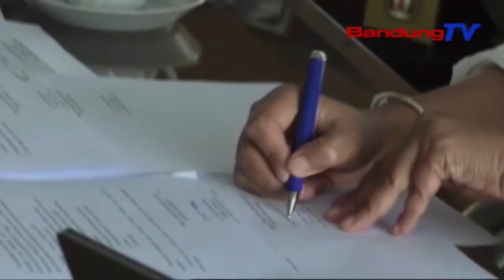Nyanghareupan Runtah Citarum, Dlh Nyiagakeun Tarekah Kieu | TP | BANDUNGTV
TP | BANDUNGTV | DERI FIRMAN | Kepala Dinas Lingkungan Hidup Jawa Barat Turta Komandan Satgas Citarum Harum Sektor Opat Nandeskeun, Tepi Ka Kiwari, Prakprakan Ngokolakeun Runtah Di Daerah Aliran Sungai Atawa Das Citarum Masih Hengker. Pikeun Ngungkulanana, Dinas Lingkungan Hidup Nyiagakeun Sawatara Tarekah, Di Antarana Ngagunakeun TPPAS Legok Nangka, Revitalisasi Peningkatan Kapasitas TPA Lokal, Make Loan Integrated Solid Waste Managemen Project, Tepi Ka Ngaronjatkeun Kontribusi Masarakat Kalawan Basis Tiga R.